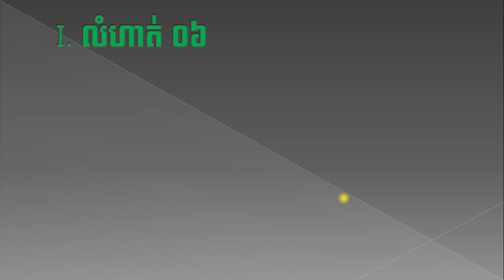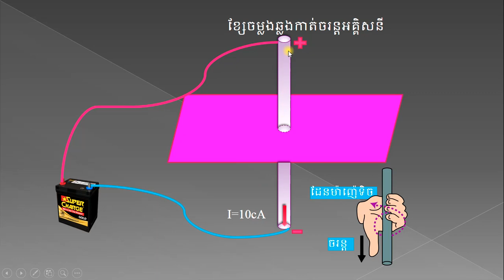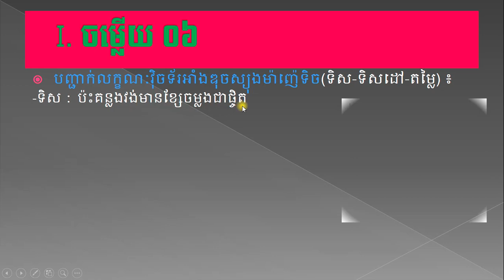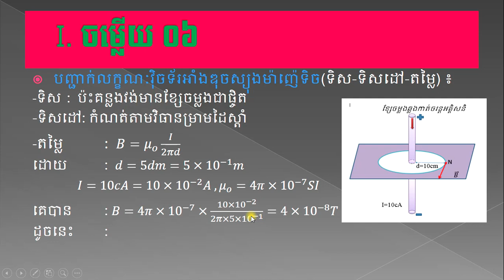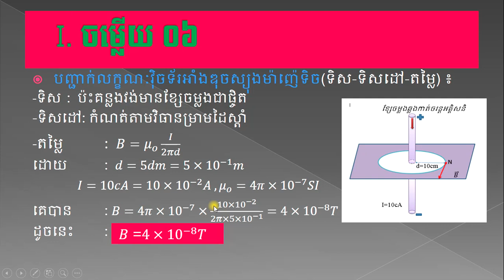លំហាត់ 06 ដែន និងកម្លាំងម៉ាញ៉េទិច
លំហាត់រូបវិទ្យាថ្នាក់ទី១២ ជំពូក៣ ម៉ាញ៉េទច, មេរៀនទី១ ដែន និងកម្លាំងម៉ាញ៉េទិច, លំហាត់ដែនបង្កើតដោយចរន្តត្រង់។